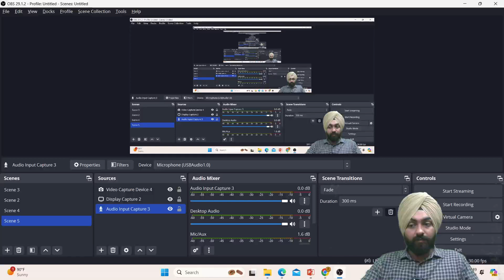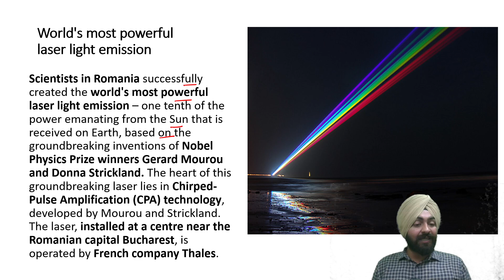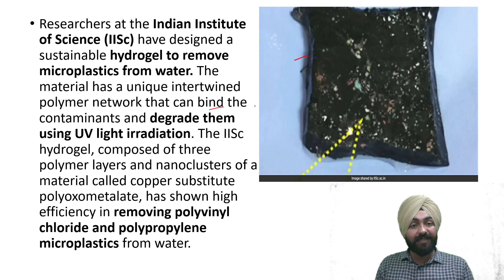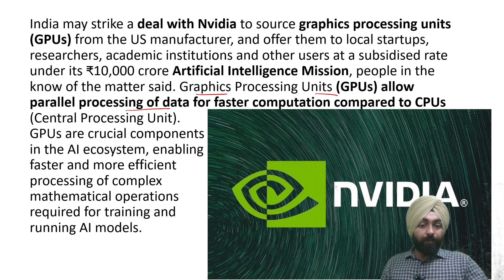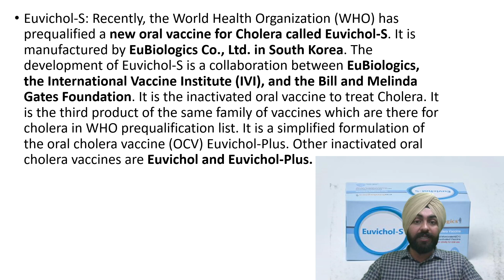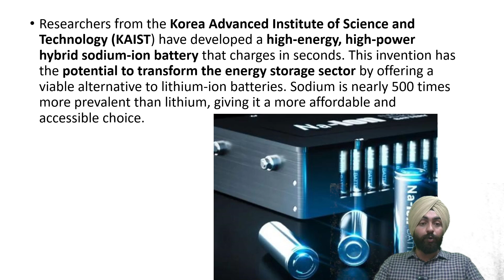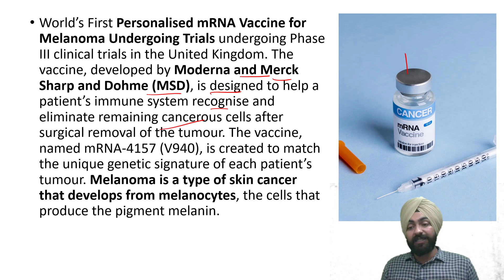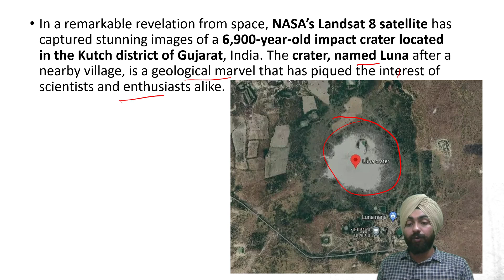Science and Tech. | April Current Affairs | Ravinder Singh | TakshilaClasses.For CDS/CAPF/NDA/AFCAT.